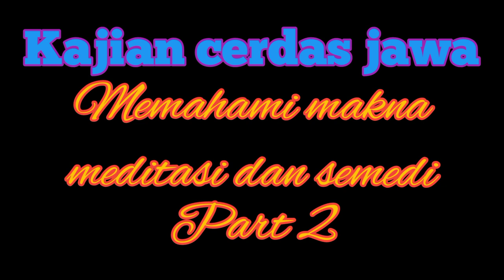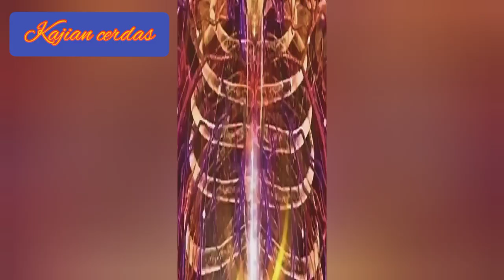cerdas Memahami makna meditasi dan semedi part 2 II Romo Jayeng pangudar nalar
@kajian cerdas Memahami makna meditasi dan semedi part 2 II Romo Jayeng pangudar nalar memahami makna dan tujuan meditasi atau semedi dari ajaran Jawa meditasi atau semedi salah satu cara manusia untuk mendekatkan diri atau mengenal sang Maha Kuwasa  Meditasi atau semedi cara untuk mengendalikan nafsu yang menjauhkan dari sang Maha Kuwasa. tonton videonya sampai selesai supaya tidak gagal paham dan dukung channel untuk terus berkembang dengan like subscribe dan share salam cerdas Rahayu Sagung dumadi 🙏